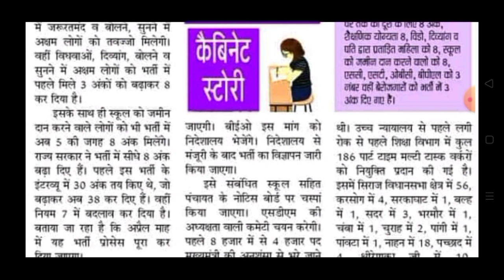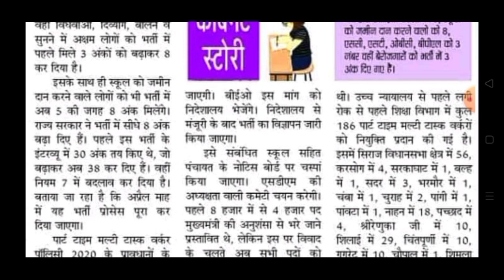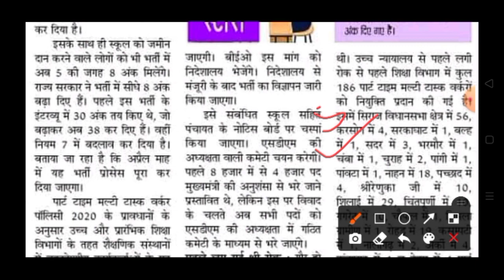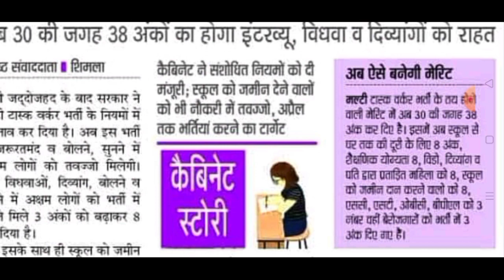मल्टी टास्क भर्ती में बदलाव | multi task worker new update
Dost is video mai main apko multi task worker Bharti se related naya update dunga jesa ki ap sabhi jante ho ki mts Bharti mai phle 30 marks ka interview hota tha but kl ki cabinet meeting k baad interview 38 marks ka kr diya gya hai sath hi sath multi task worker Bharti se related full update apki is video mai btaya hai mane

Keep loving
Keep sharing
Keep supporting